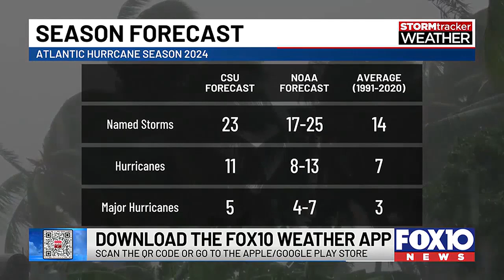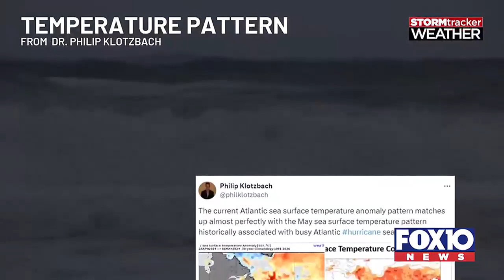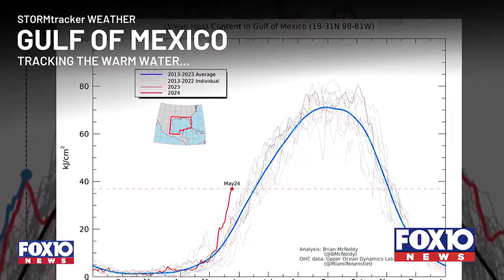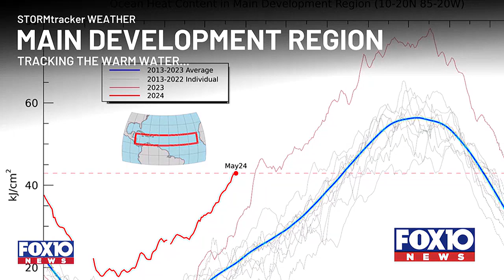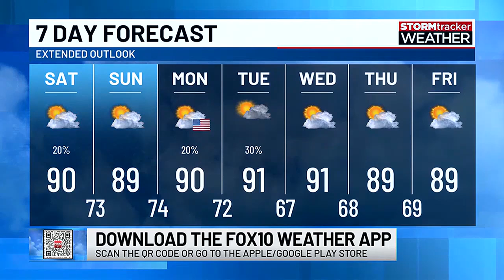Next Weather: RECORD WARM temps in the Atlantic Basin. What does it actually look like out there?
Chief Meteorologist Jason Smith, along with Meteorologist Nicholas Herboso, sit down to discuss the upcoming hurricane season. We have been observing the record warm sea surface temperatures in the Atlantic basin, so we took a moment to actually examine the numbers to see how warm it is, and what it may mean for the months ahead.